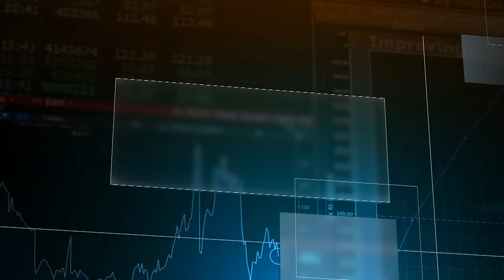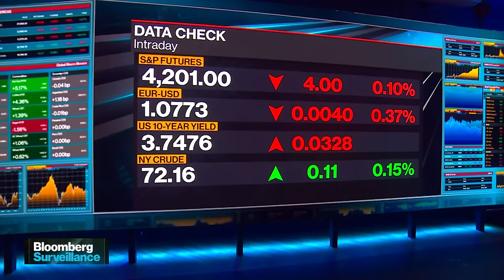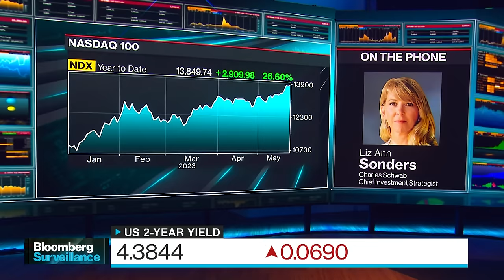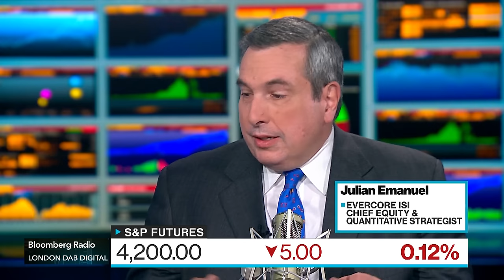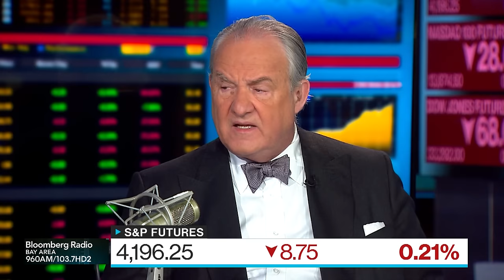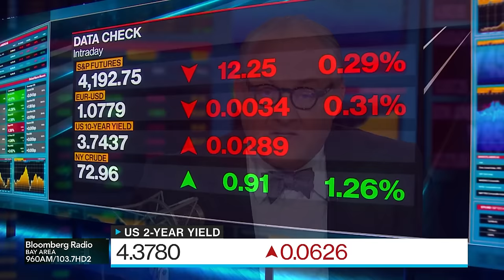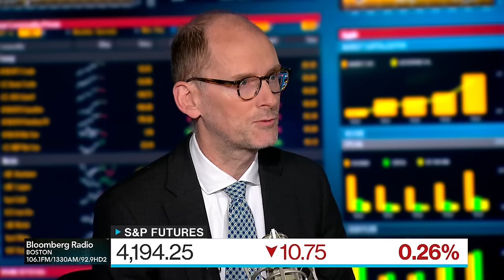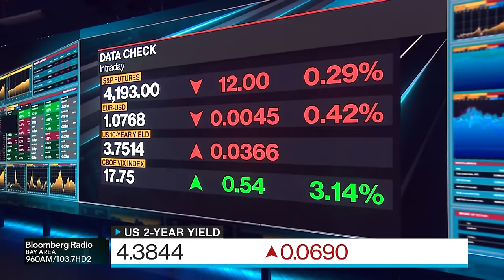Can We Buy Yet? | Bloomberg Surveillance 05/23/23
With a debt ceiling deal looming - is it finally time to deploy cash and buy stocks?